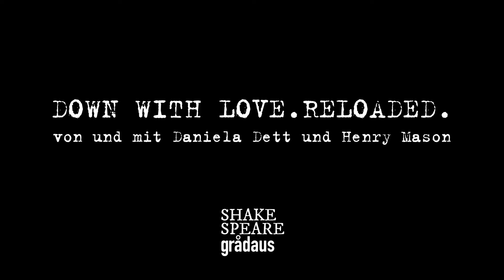DOWN WITH LOVE. RELOADED. /Teaser1/Daniela Dett u. Henry Mason/ Video: Jonatan Salgado Romero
Ihr Lieben, ein kleiner Vorgeschmack auf DOWN WITH LOVE. RELOADED. Hier eine kleine Szene zwischen Benedikt (Henry Mason) und Beatrix (Daniela Dett), die hoffentlich Lust auf mehr macht, denn eins sei gesagt: die Beiden schenken sich nichts!
Am 22. September 2022 ist im Posthof Linz die Uraufführung geplant!
Für alle, die das Projekt unterstützen wollen: Wir machen noch bis 15. März ein Crowdfunding und sind für jeden Euro dankbar!
oder besucht uns auf Facebook oder Instagram, denn wir haben noch ein paar unterhaltsame kleine Filmchen für euch!
Danke Jonatan Salgado Romero für Video, Jan Meier für Kostüm und Theaterspectacel Wilhering für die Location!
Viel Spaß beim Schauen  - wir sehen uns im Theater!
Eure Daniela Dett